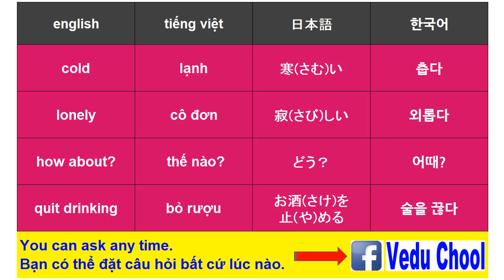20190218 nghe tiếng nhật 일본어강좌 listen Japanese ( Vedu Chool )